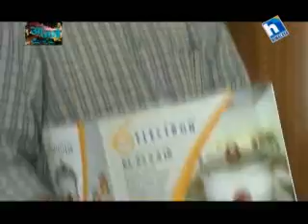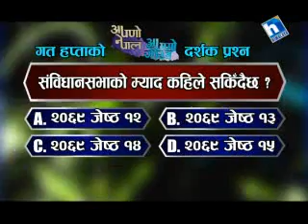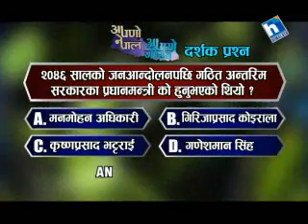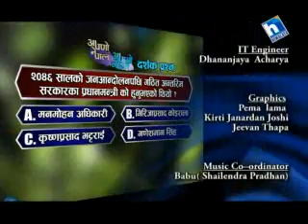Apno Nepal Apno Gaurab Episode 39 (Guest on Talk Dr.J.P.Agrawal)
(Dr.J.P.Agrawal is a Senior Neurologist of Tribhuvan University Teaching Hospital, Kathmandu, Nepal.)
( Dr. Jagdish Prasad Agrawal is nationally & internationally well known personality.)